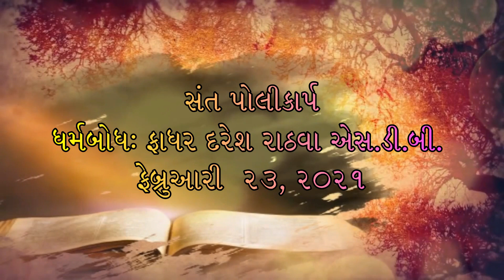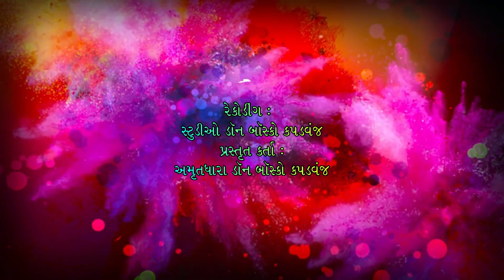૨3મી ફેબૃઆરી ૨૦૨૧: સંત પોલીકાર્પ : ફાધર દરેશ રાઠવા એસ.ડી.બી.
૨3મી ફેબૃઆરી ૨૦૨૧: સંત પોલીકાર્પ : ફાધર દરેશ રાઠવા એસ.ડી.બી.